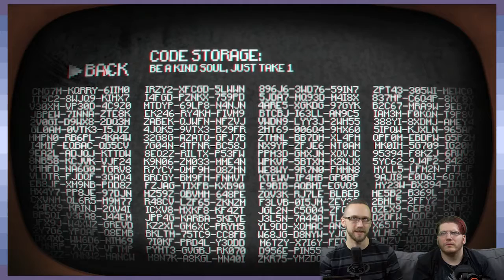Pony Island: The Pony Reckoning Begins - Part 2 - Game Devs Play Games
For Pony GLORY.